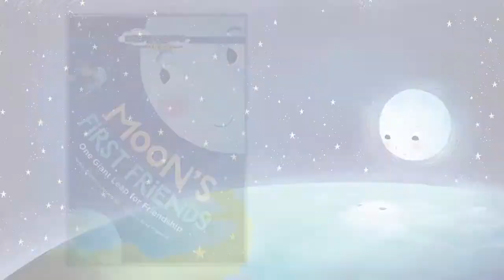Moon's First Friends Trailer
This bestselling, heartwarming story of a friendship-seeking moon celebrates the extraordinary fiftieth anniversary of the Apollo 11 moon landing!